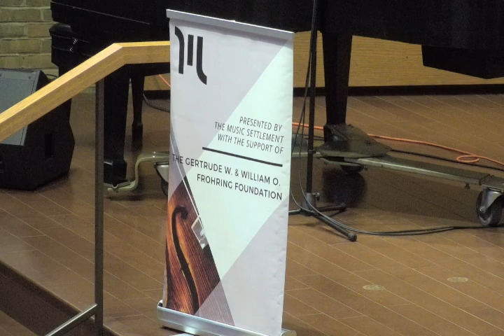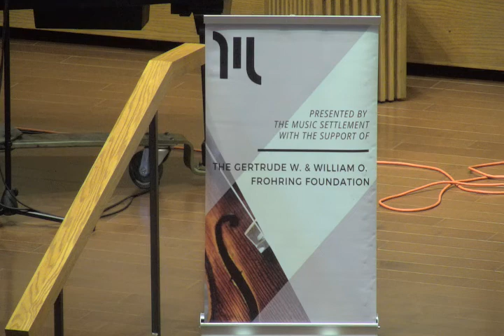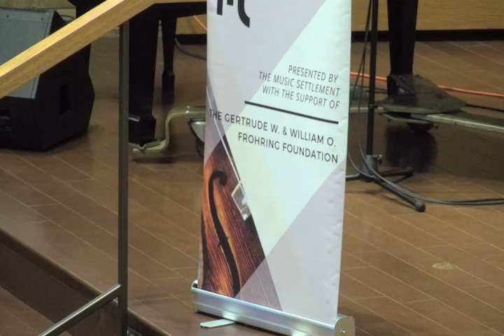Glenn Holmes Jazz Trio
Double bassist and TMS faculty member Glenn Holmes leads this interactive and energetic trio that presents incredible arrangements of jazz standards.

Glenn Holmes, bass
Johnny Cochran, sax
Paul Samuels, drums.

This concert is made possible by support from the William O. and Gertrude Lewis Frohring Foundation.